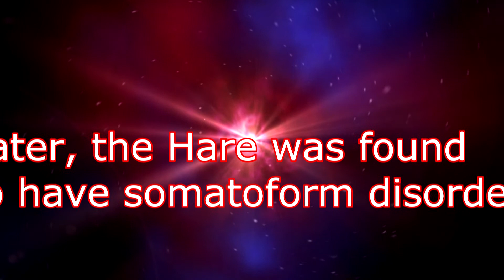The Tortoise and The Hare Remake